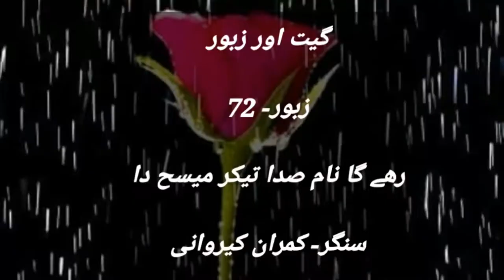Rehay Ga Naam || Zaboor 72 || Geet Aur Zaboor || Christian Songs || Worship Songs